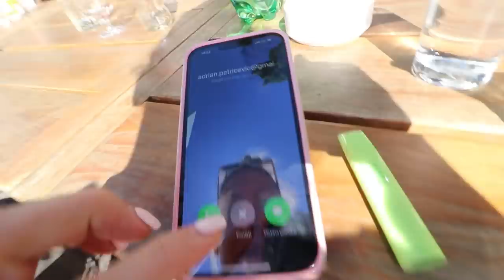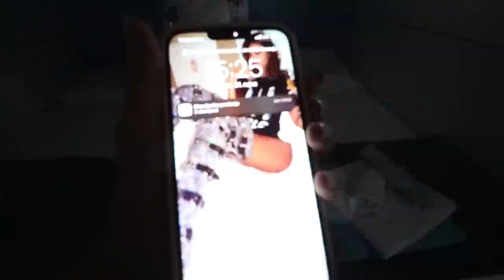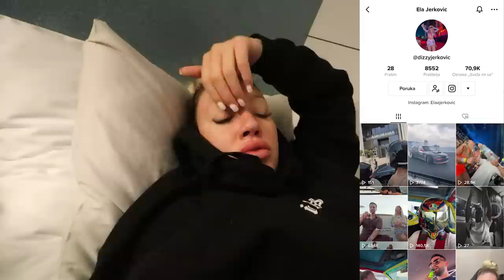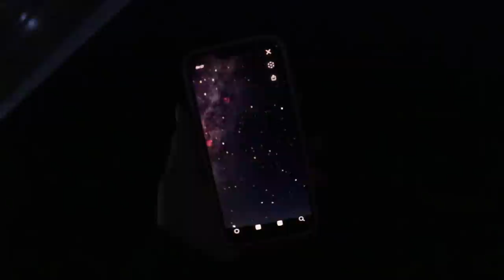ZADNJI LJETNI VLOG!! NA JAHTI SA EKIPOM!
KOD "LOL" ZA 15% POPUSTA ZA SVE NA ELAA SHOPU